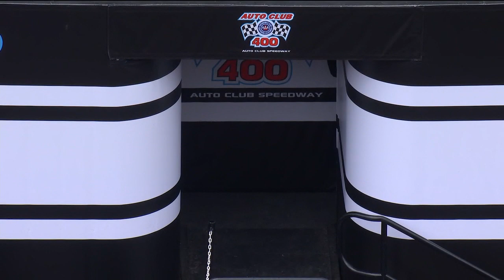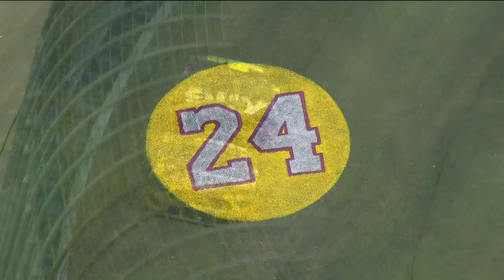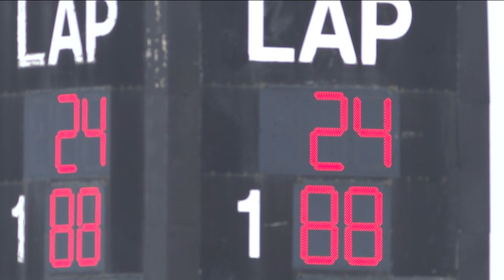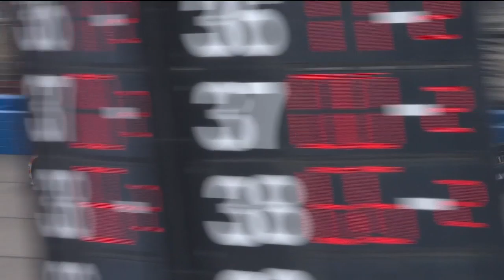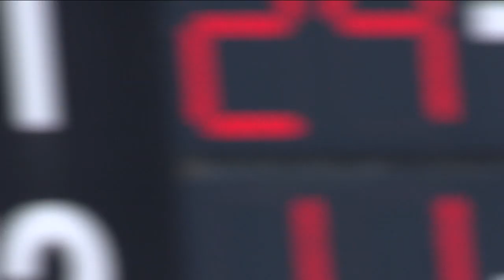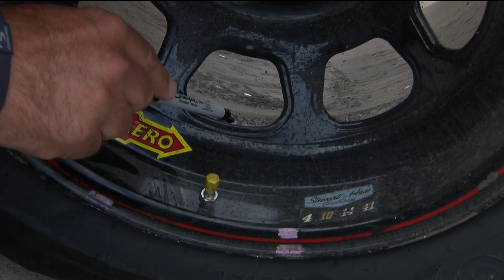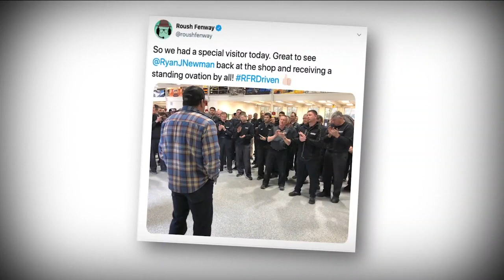Full Race Replay: Auto Club 400 | NASCAR Cup Series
Relive the Auto Club 400 from Auto Club Speedway that saw Alex Bowman dominate and reach Victory Lane.

Play every weekend!